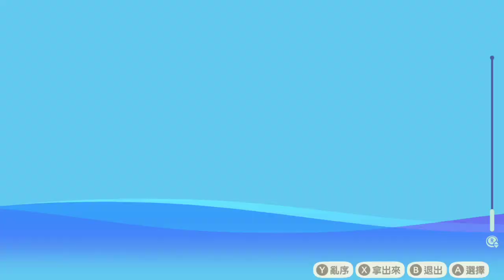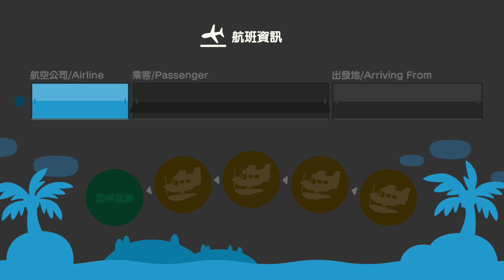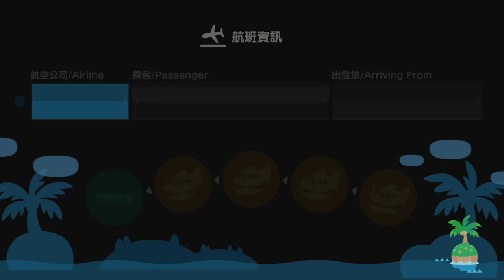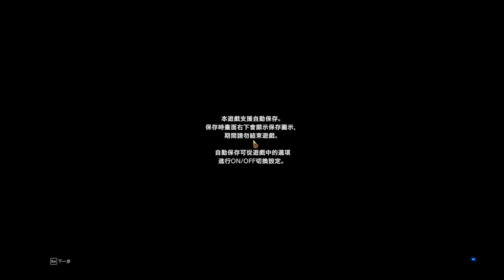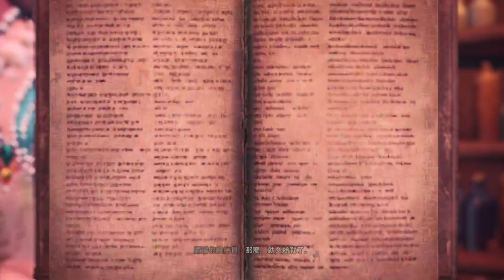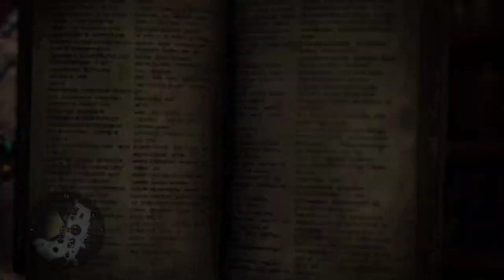【繁星】魔物獵人世界 2020 7 25